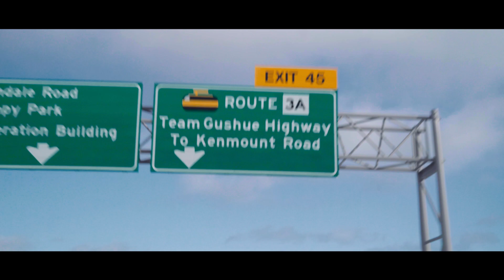Team Gushue Helps Tackle Hunger in Newfoundland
During the holiday season, Purolator teamed up with Team Gushue to spread the spirit of giving and help TackleHunger in Atlantic Canada.

Learn more about how Purolator is working with local community organizations.